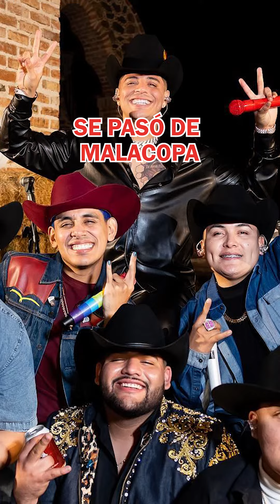Integrante de Grupo Firme se pasó de copas en pleno concierto I TV NotasI Noticias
GrupoFirme se encuentra envuelto en la polémica debido a que uno de sus integrantes se pasó de copas en pleno concierto.